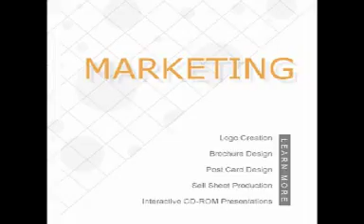Colin Cowherd - Mike Vick Extravaganza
I had a idea to do a Mike Vick video before, but I did different ones instead. I thought it was about time to finally make a new video and I revisited that idea and I decided to splice together a whole bunch of clips from various shows to create this Mike Vick extravaganza. You might be able to tell, but it still is pretty seamless. It's not as straightforward as the ones from before, but I like that as thus it's different. Anyways there were a couple soundbytes I remembered that I was unable to find, namely one about Keith Brooking where he was praising Mike Vick for showing up at every camp (that's like saying you deserve credit for taking care of your kids). There are a ton of frames in this video though. The NFL is just around the corner (pre-season has started) and I can't wait.